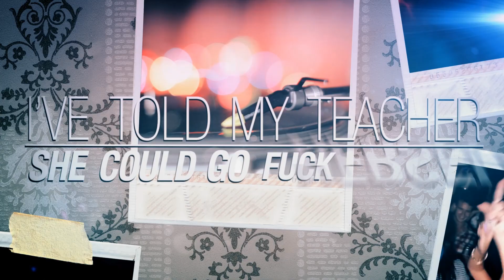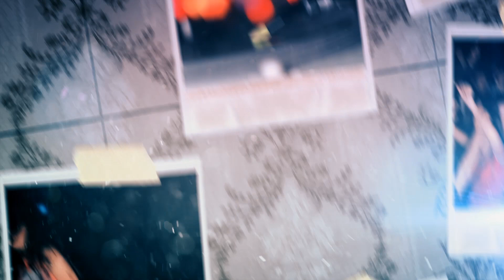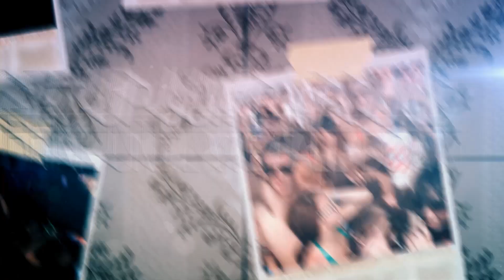The Hills Club - Is It Just Me (Lyric Video)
Listen to MORE MUSIC from The Hills Club